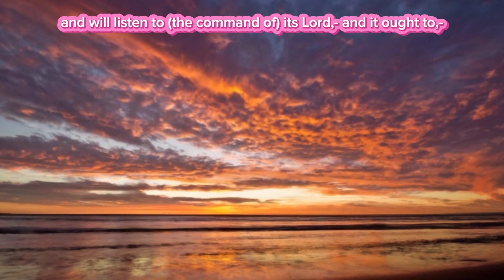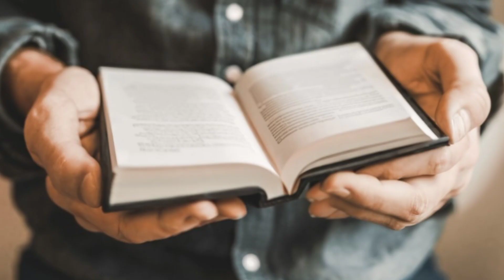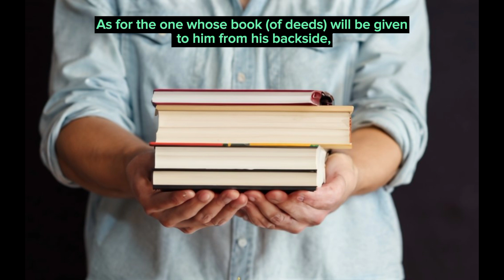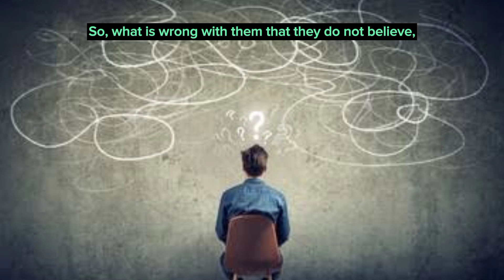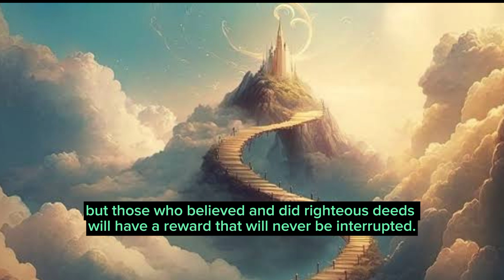Surah Inshiqaq سورۃ الانشقاق Beautiful Quran Recitation With Translation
Quran Tarjuma Tilawat
Surah al inshiqaq سورۃ الانشقاق quran recitation with urdu translation quran with hindi translation quran with english translation as substitle will u make happy new year or nake ur akhirah better is surat ko sun kr zarur sochayn hamary emaan ka mayar is waqt kiya hai share kren or shyd koi Allah ki traf loat aaye quran recitation or translation k liye subscribe kren or bell icon ko first p rakh dayn Jazak ALLAH
Surah rahman surah mulk surah yaseen surah muzammil surah baqarah surah ad duha surah waqiah surah mulk amma parah surah inshiqaq to surah wannas uploaded already must watch
Wamaa Alaina illal balagh WALLAH U A'ALAM koi ghalti nazar aye to zarur comment main mention kren Jazak Allah Assalaam U Alaikum